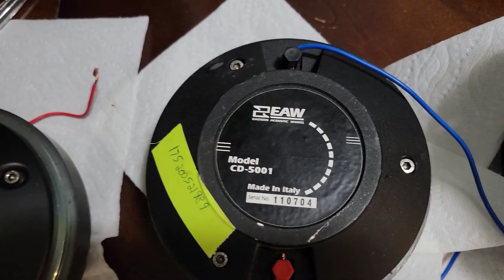COMPARATIVA🙈 DE DRIVERS🔈 B&C 82-8💥VS💥COMANDO CX-750 BLUE VS EAW CD-5001